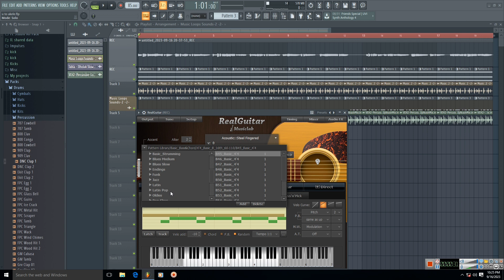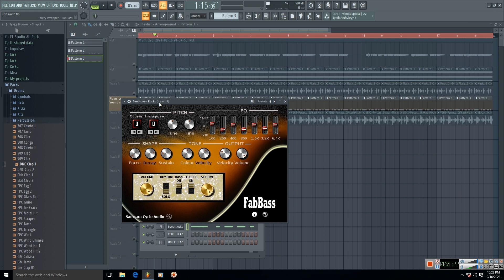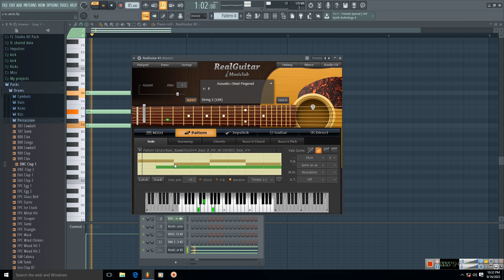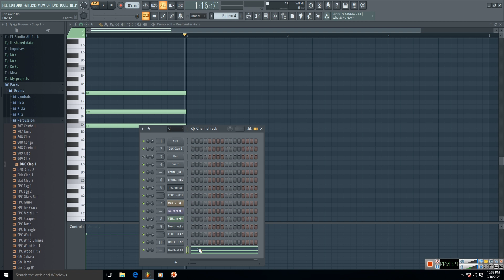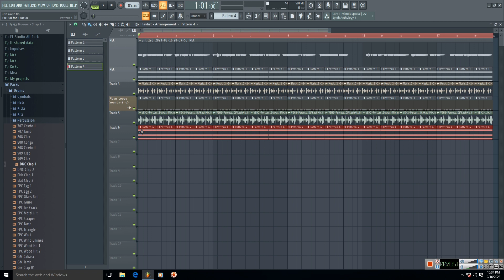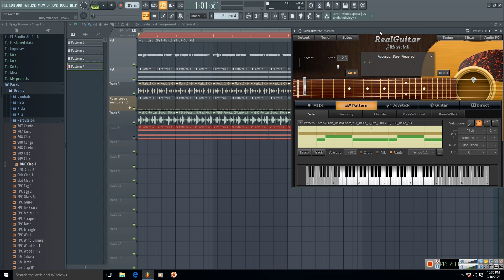How To Use Chords On Vocals In Fl Studio | How To Use Real Guitar 3 |How To Make Chords In Fl Studio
how to make chords on vocals
how to make chords in fl studio
how to make chords in cubase 5
chords kaise banaye
how to create chords in fl studio
chords kaise banate hai
real guitar se chords kaise banaye
how to use real guitar 3 in fl studio
how to make chords from real guitar 3
gaane ka chords kaise banaye
song ka chords kaise banaye